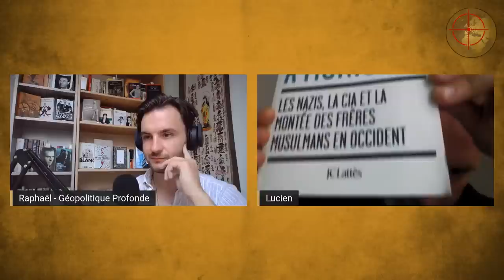LES ARMÉES SECRÈTES DE L'OTAN EN UKRAINE, AVEC LUCIEN CERISE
💰 Sortez du Système dès aujourd'hui avec la stratégie gratuite “Se Débancariser En Gardant le Contrôle”

▬▬▬▬▬▬▬ VOTRE SOUTIEN EST VITAL ! ▬▬▬▬▬▬▬